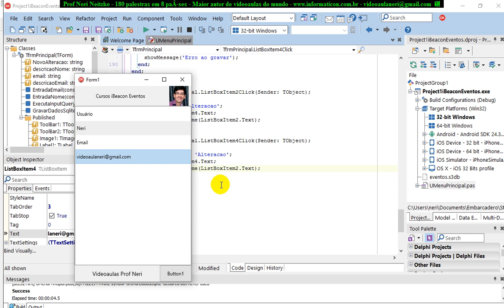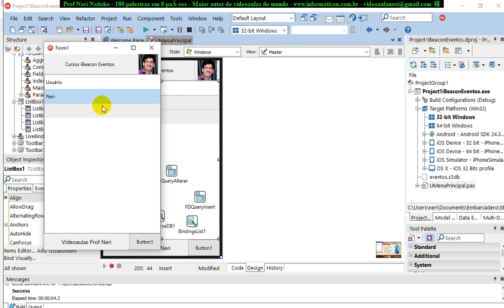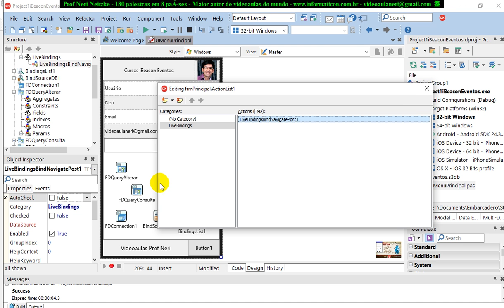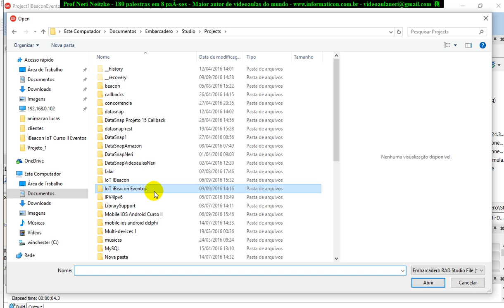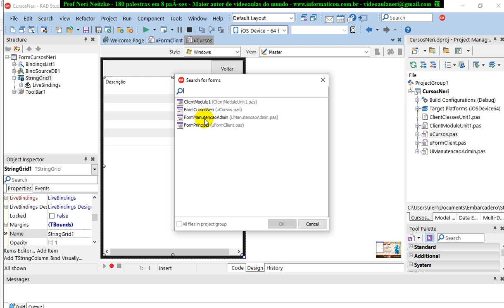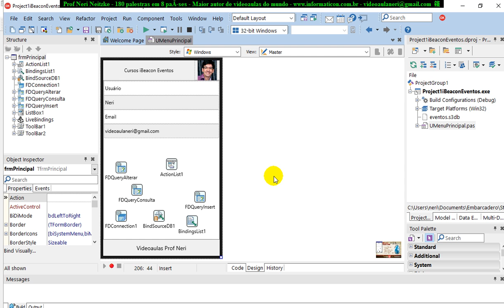aula 6858 IoT IBeacon Eventos finalizando a parte de cadastro do nome e email